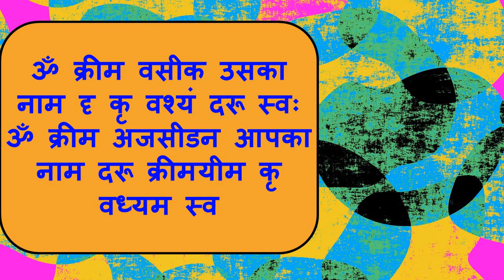पेशाब करो शादीशुदा औरत को वश में करो तुरंत ही जाना परखा ही आँखों के सामने ही